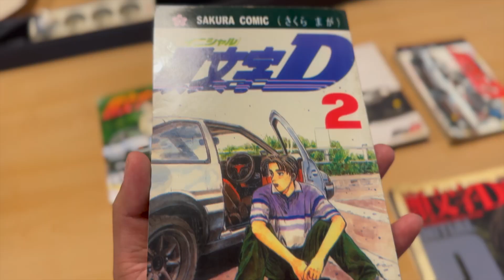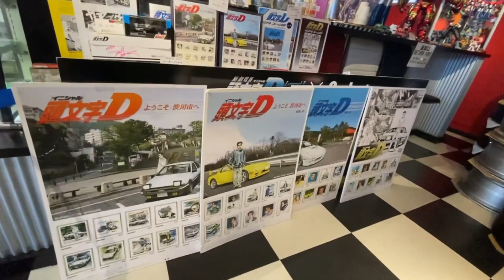EPS 4 - PENGARUH ANIME INITIAL D DAN THE FAST AND THE FURIOUS KE DUNIA BALAP DAN JDM CULTURE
Penjelasan mengenai anime balap legendaris Initial D dan bagaimana anime ini bisa mempengaruhi dunia untuk suka dengan dunia mobil.

IG Kelly @KellyProjectG
IG Dany @danyrsf

Thanks to Jacky  @pengepulmobil
IG Jacky @pengepul_mobil

Ditulis oleh:  Kelly
Cameraman : Dany Priambudi
Editor : Kelly
Grafik : Darwin